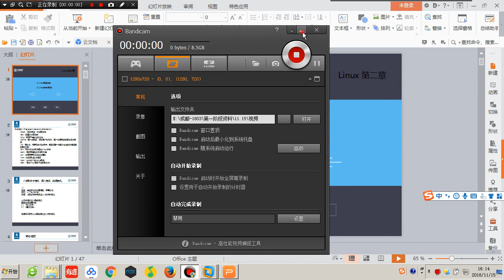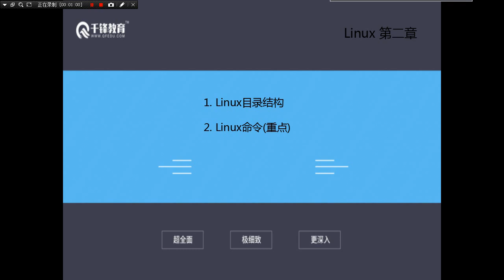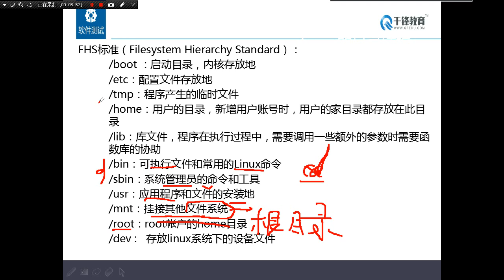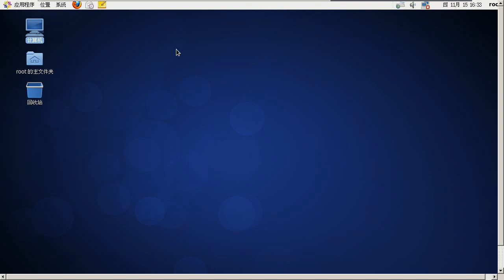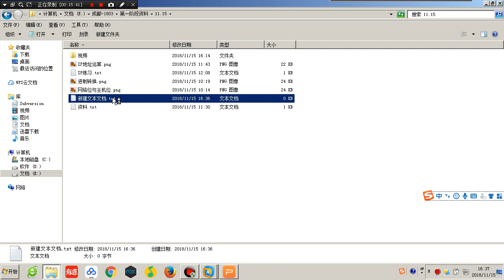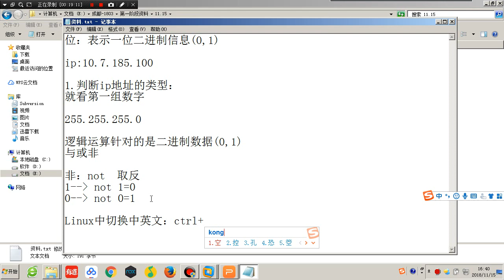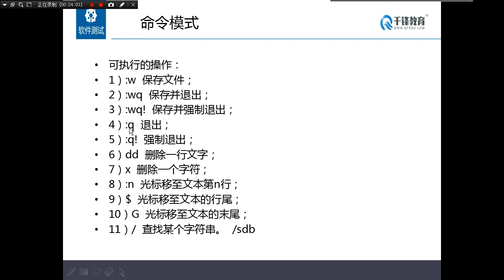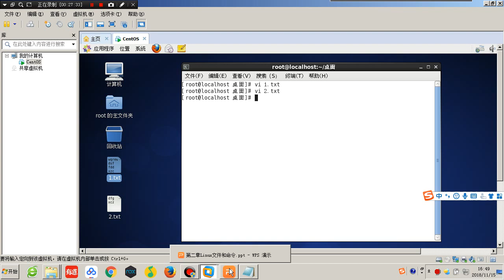千锋软件测试教程：46 Linux目录结构